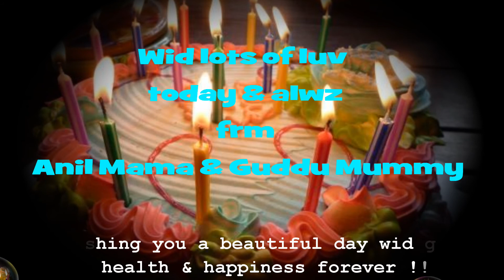Happy Birthday 2014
Wishing u a beautiful day wid gud health & happiness forever !!!